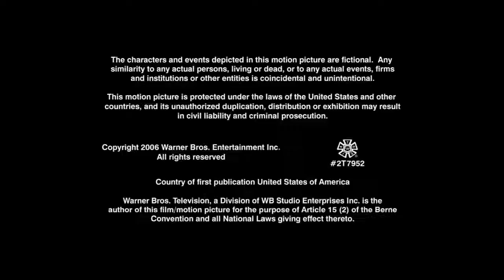Two and a Half Men. Who Is This Vod Kanockers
Two.and.a.Half.Men.Season.4.Chapter.2.Who.Is.This.Vod.Kanockers.